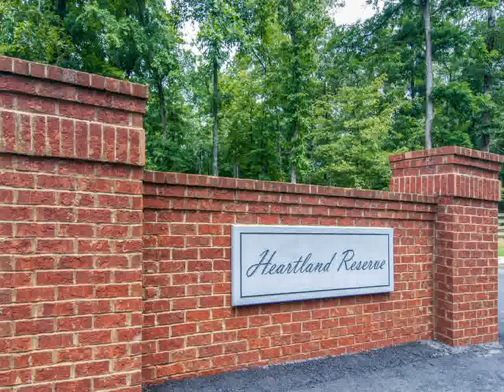Home For Sale @ 7110 Triple Crown Ln Fairview, TN 37062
318 Seaboard Lane, Ste. 115
Franklin
TN, 37067
BNCH01 - km1308171